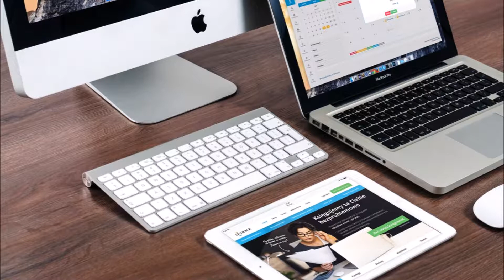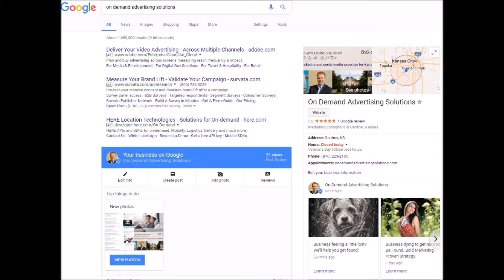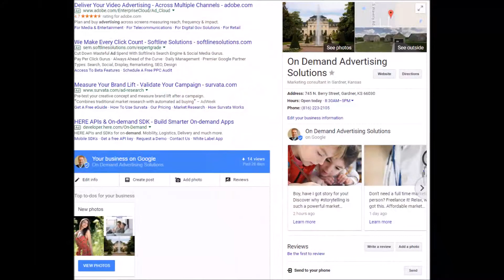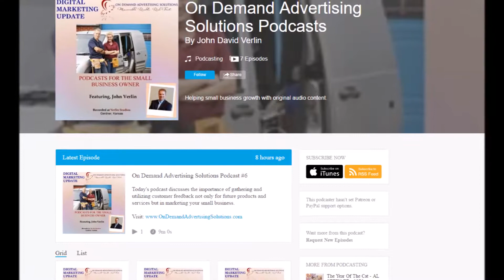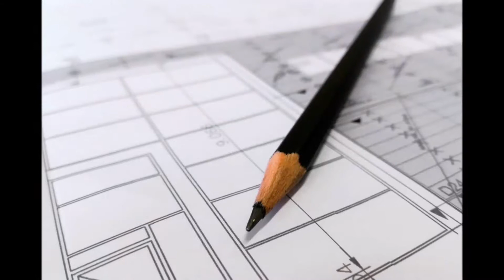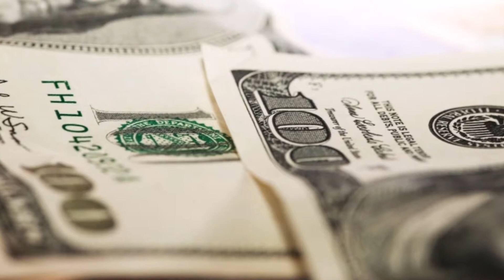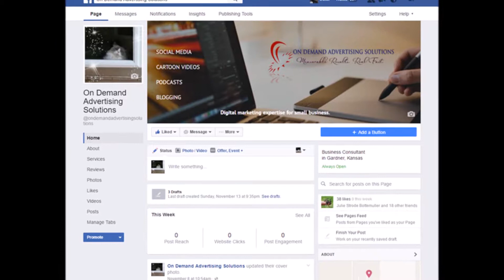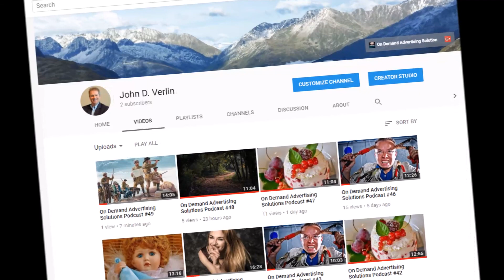On Demand Advertising Solutions Video Podcast #63: 4 Ways To Get The Best Search Results On Google.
When it comes to marketing your small business to consumers, promoting business to business to get clients or using social media marketing to advance engagement; taking the proper steps to being recognized online by prospects is crucial for future growth as mobile platforms and voice-search usage increases.

This is more than just looking good online. Rather, it's having a complete marketing platform that is optimized with what search engines and customers are looking for when they search for your business category.

A bit like looking for a needle in a hay field of options.

In today’s Digital Marketing Update, Video Podcast #63, host John D. Verlin discusses 4 Ways To Get Top Search Results On Google.

He responds to a listener named Emily from south Kansas City, Missouri's comment on  his animated video (Caught You Looking) on the website.

Rich content like animated videos and video podcasts are being ranked higher by Google and test well with prospects.